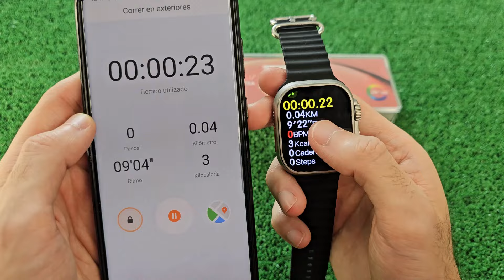Watch 3 Ultra 💥​ ¡NUEVO Smartwatch AMOLED de 2GB! Review COMPLETA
¿Quieres descubrir todo lo que el Smartwatch Microwear watch ultra 3 tiene para ofrecerte? En este video verás una review detallada en la que te enseñamos cada una de sus increíbles funciones.

¡Consigue aquí tu Watch Ultra 3!

00:00 - ¡Inicio y Especificaciones!
00:48 - Unboxing y Primeras Impresiones
01:52 - Medidas, Peso y Diseño
02:51 - Interfaz y Funciones de los Botones
06:16 - Watchfaces y Menús de Pantalla
09:10 - Características y Funciones Completas del Menú
17:54 - Ajustes y Personalización del Smartwatch